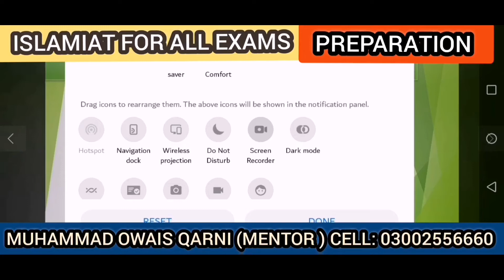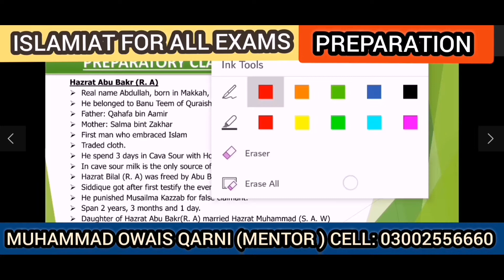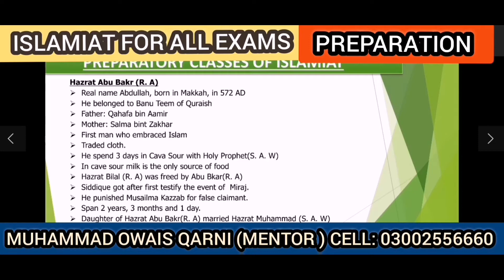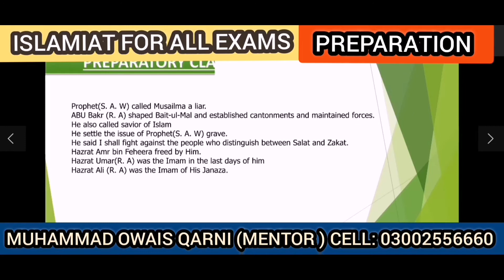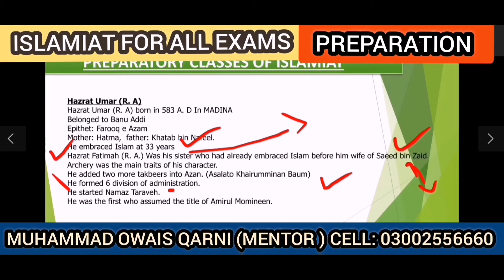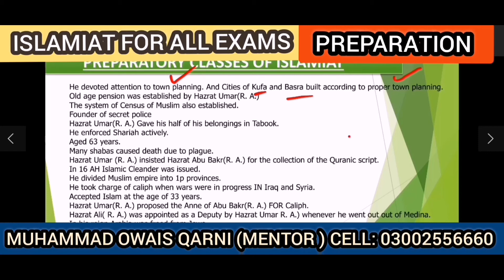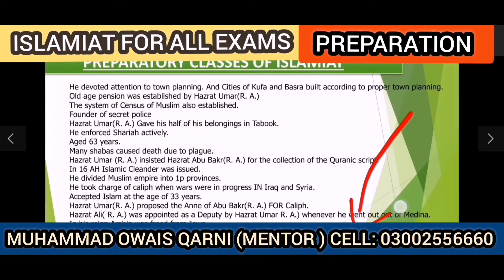HAZRAT ABU BAKAR (R. A) & HAZRAT UMAR ( R. A)